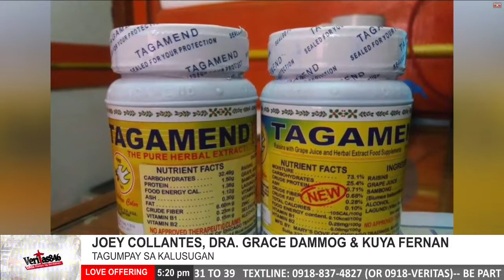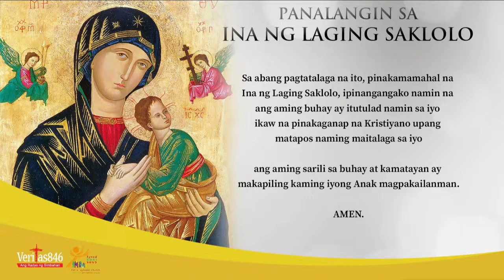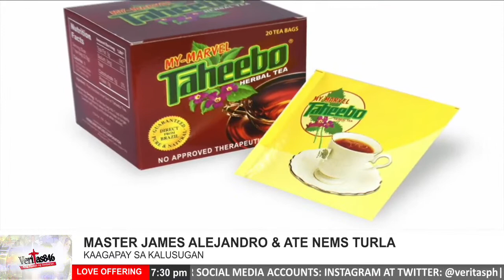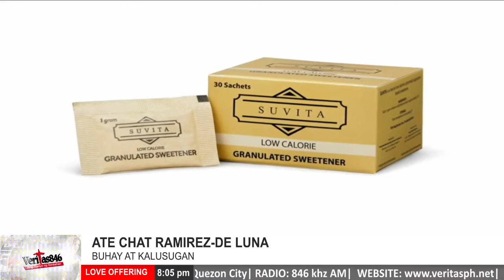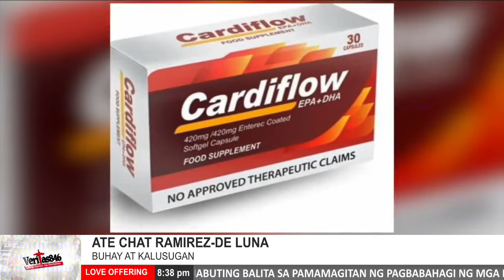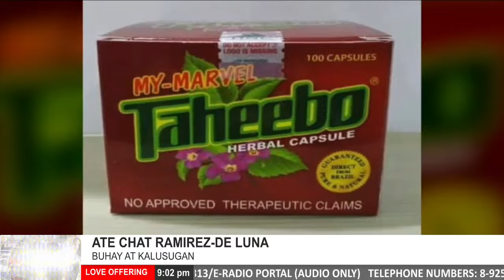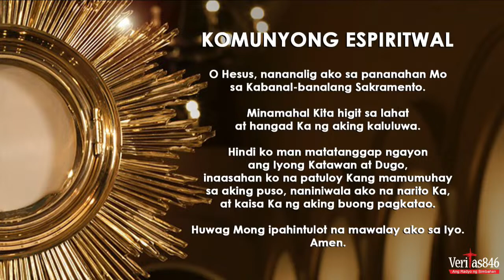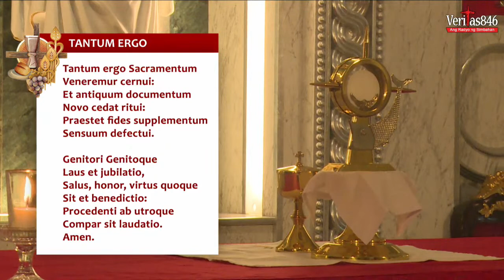VERITAS PH LIVE STREAM